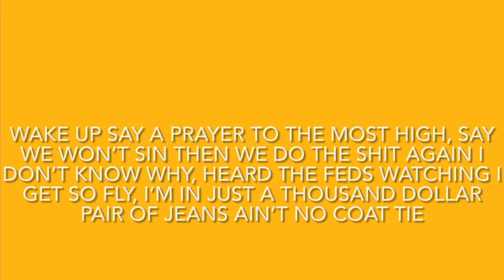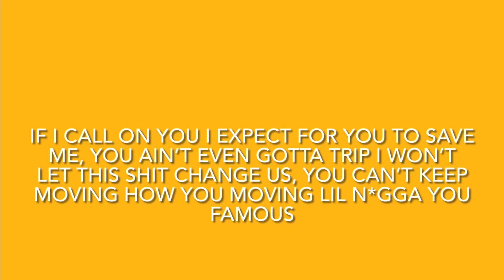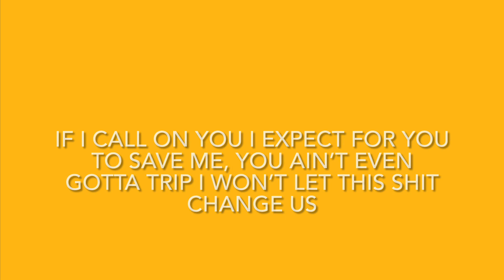Lil Poppa - Save Us Change Us (Lyrics Video)